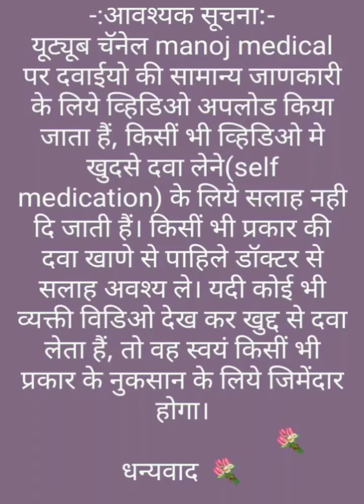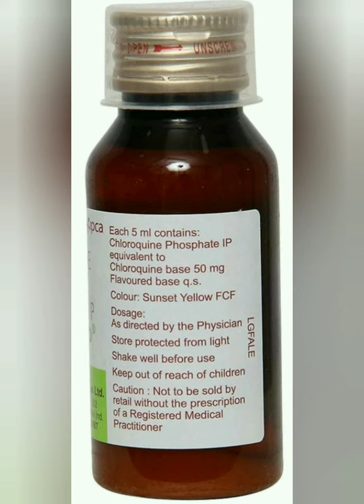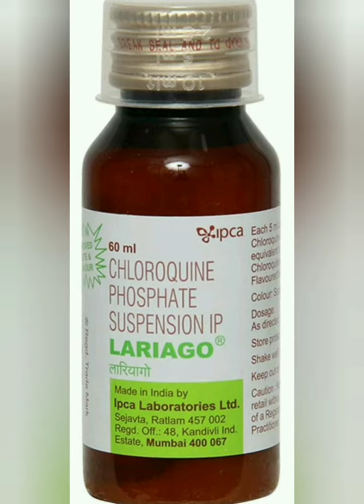Lariago suspension /Chloroquine suspension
lariago suspension uses, side effects and doses in Hindi